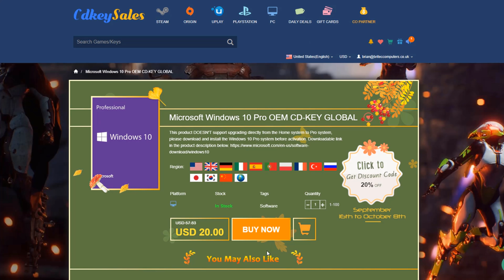How to Clean A Mechanical Keyboard And Make It Like New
So your keyboard is looking real dirty and you want to clean it up like new? I will show you step by step on cleaning your mechanical keyboard. This method will remove dirty, food, grime, dust and grease from the keyboard.